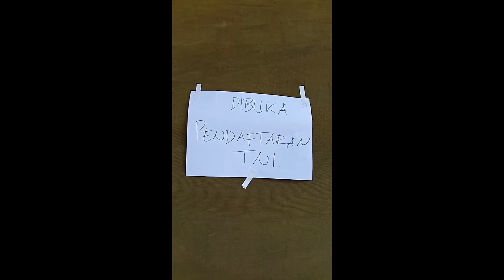SDN Cisauk Making Movie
Bertempat di Arhanud - Kostrad, Serpong dari kegaitan 25-26 Oktober 200 anak mengikuti program Aku Cinta Tanah Air Indonesia kegiatan tahunan Sinarmas Land ini membuat film pendek sebagai final projectnya lihat keseruan anak anak membuat film ini